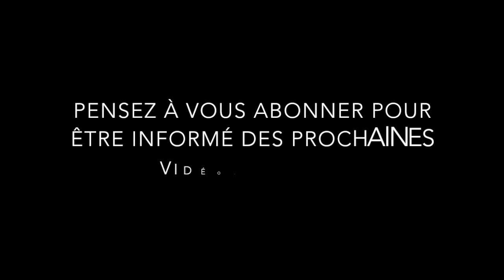[EXCLU] LVDA2 TONY REVIENT SUR SON DEPART ET LES CLASHS HORS CAMÉRAS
Sitôt arrivé, Sitôt parti, Tony n'aura fait qu'un passage éclair au sein de la villa. Ca n'empêche pas le bogoss de nous en dévoiler un peu plus sur le off des Vacances des Anges et le moins que l'on puisse dire c'est que l'ambiance était tout aussi animée devant les caméras que derrière ...

Un tournage fort en clash et en violence que le jeune homme ne cautionne pas. Même si il est bien conscient que la prod a des attentes vis à vis des candidats, selon lui les choses sont vraiment parties trop loin!
Et si pour lui la vie en collectivité dans une villa s'est finie, il se verrait bien partir sur W9 pour participer à "Moundir et Les Apprentis Aventuriers"

Sans langue de bois, Tony revient donc sur une aventure TRÈS mouvementée !